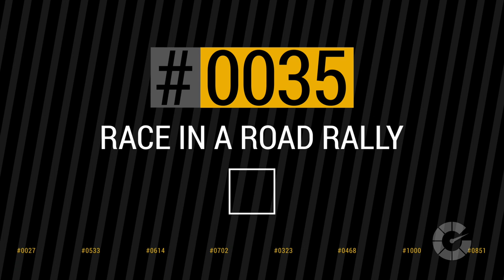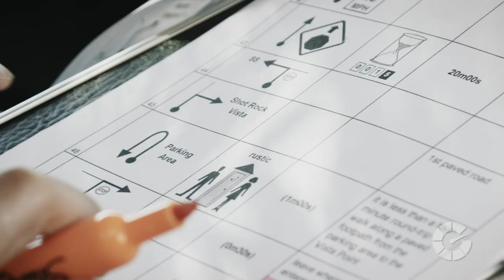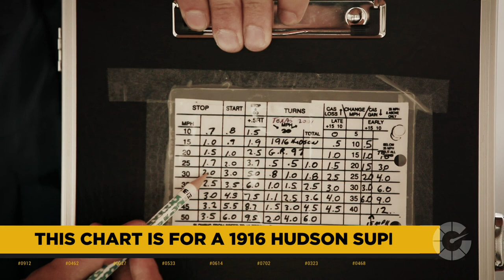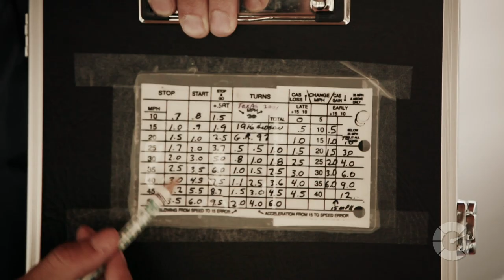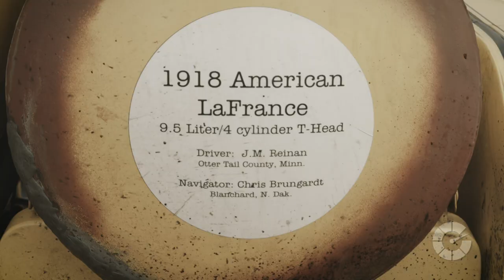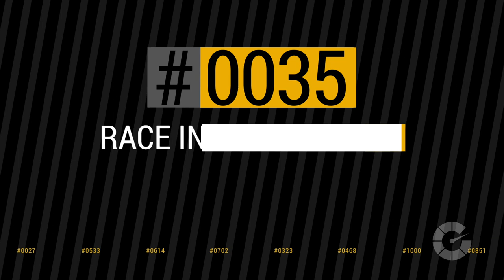Drive in a Road Rally | The List | Autoblog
The List hosts Jessi Combs and Patrick McIntyre embark on a nine day road rally in the form of The Great Race.